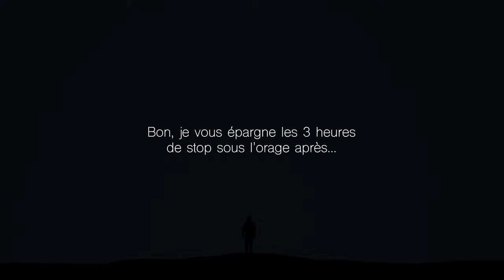DE LA SAINTE-VICTOIRE AU LUBERON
Un petit cross sans prétention qui m'a conduit du Pic des Mouches (Montagne Sainte-Victoire) jusqu'aux monts du Luberon. N'ayant pas pris suffisamment d'altitude avant pour les passer, j'espérais trouver des thermiques au relief. Eh bien non. Il a fallu poser dans un champ de fleurs. Oui, on a fait pire.

Voile : Ikuma 2
Sellette : Supair Strike 2